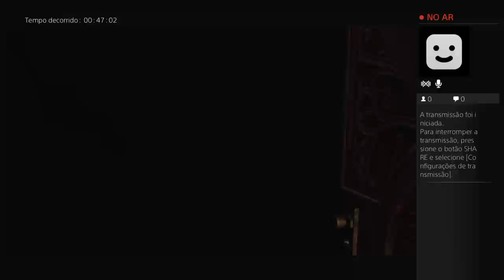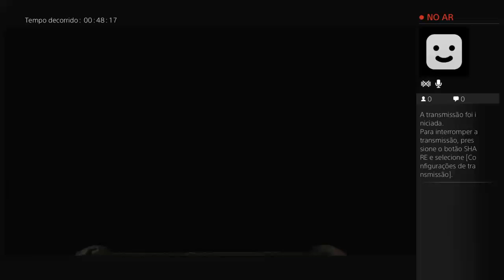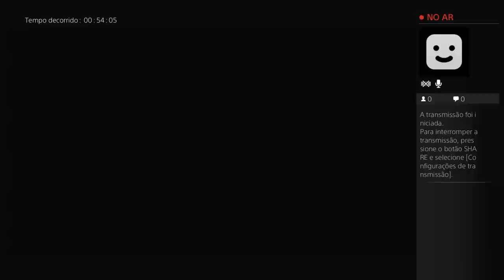Resident Evil Zero PS4 - Wesker Trophy + Platinum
Resident Evil Zero platinum Trophy